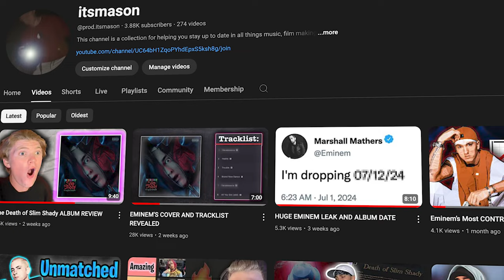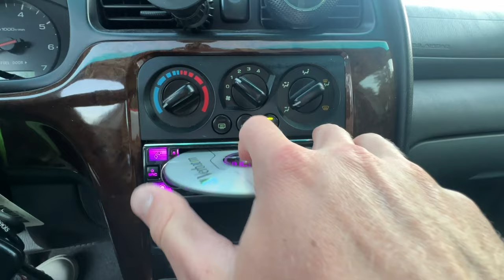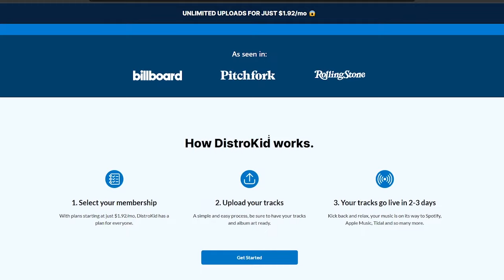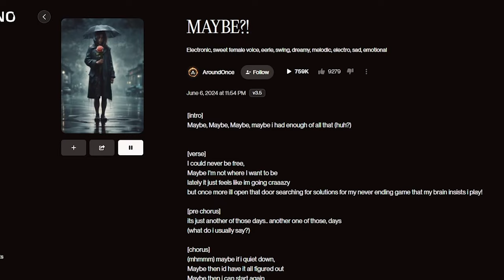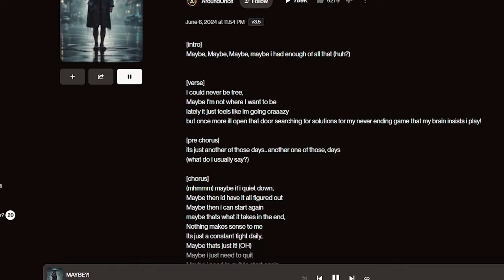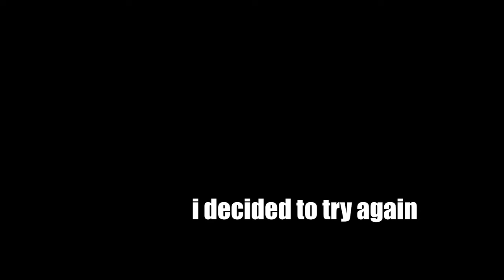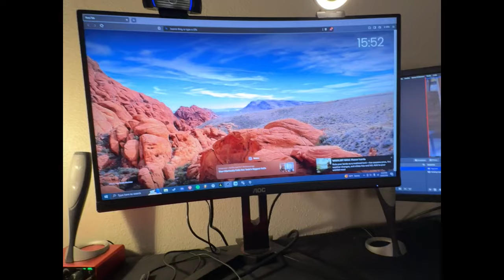The Music Industry is COOKED...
Post your Music to Spotify and Apple Music Using Distrokid!